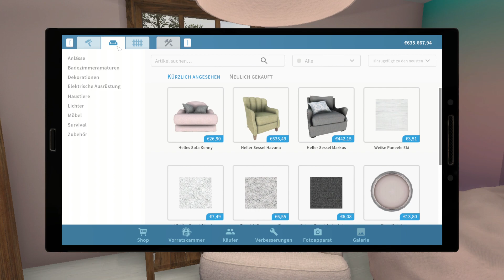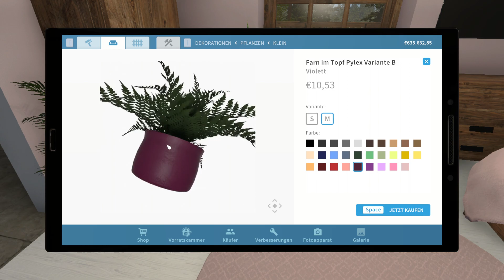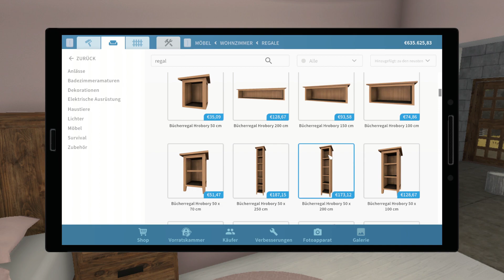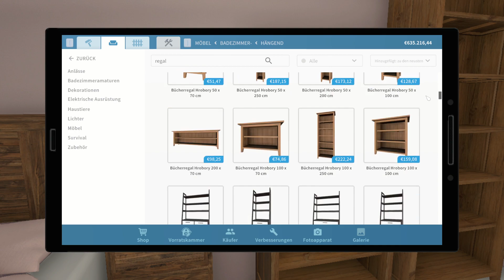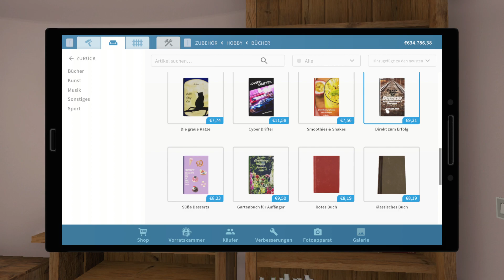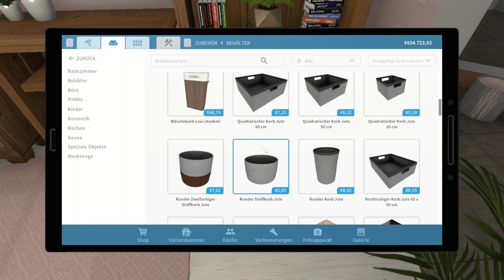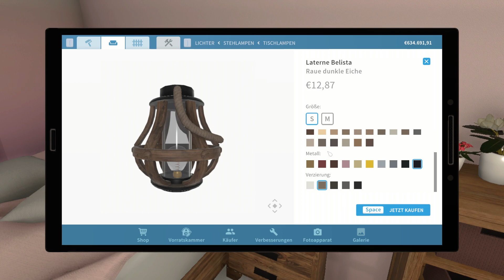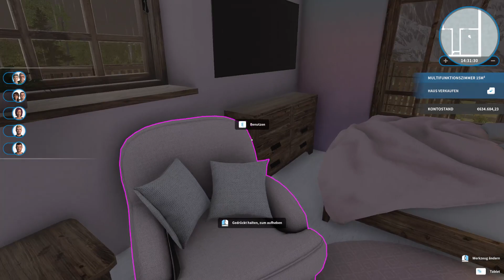House Flipper Farm DLC #046 Abschluss des Schlafzimmers